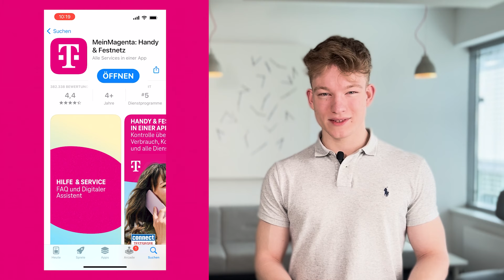Enkel-Tipp: MeinMagenta App auf dem iPhone installieren - Schritt-für-Schritt Anleitung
Sie möchten die MeinMagenta App kostenlos auf Ihrem iPhone installieren und alle Vorteile der App nutzen? Dann sind Sie bei diesem Video genau richtig.

Marlon erklärt Ihnen Schritt-für-Schritt, wie Sie die App im App Store finden und auf Ihr iPhone herunterladen. Nach dem Öffnen können Sie die zahlreichen Funktionen wie z.B. Verträge verwalten, Geräte einrichten, Datenvolumen anzeigen und Rechnungen einsehen der App nutzen.

📁 Video-Gliederung: Diese Zeitstempel helfen dir, schnell die gewünschten Informationen zu finden:

00:00 - Intro
00:20 - MeinMagenta App auf dem iPhone herunterladen
01:38 - Funktionen der MeinMagenta App
01:56 - Outro

📋 Im Detail: Hier findest du eine genaue Aufschlüsselung der Inhalte des Videos:

• App Store öffnen: Suchen Sie nach "MeinMagenta" und wählen Sie die App "MeinMagenta Handy und Festnetz" aus.📱

• Installieren: Klicken Sie auf "Laden" und autorisieren Sie die Installation mit Ihrem Passwort, Fingerabdruck oder Gesichtserkennung.🔐

• Funktionen: Verwalten Sie Verträge, richten Sie Geräte ein und prüfen Sie Ihr Mobilfunkvolumen.📊

✨ Teilen Sie dieses Video mit Ihren Freunden, um ihnen zu helfen, die MeinMagenta App effektiv zu nutzen.